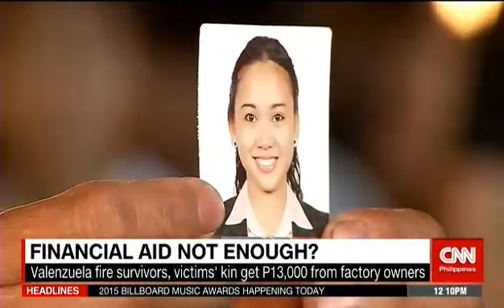Financial aid not enough?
By Rex Remitio | May 18, 2015
CNN Philippines' Newsroom

Survivors and families of those who died in the Valenzuela factory fire have received financial aid from Kentex Manufacturing Corp. But for some, the assistance isn't enough. This report aired over CNN Philippines' Newsroom on May 18, 2015.